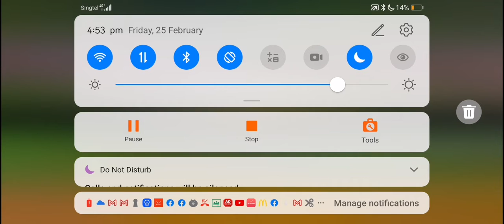Andromeda Cat CPU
Tired of clearing this over and over and getting nothing, so bought a radar and CPU. This is the only stage in CotC of which I used a Treasure Radar.